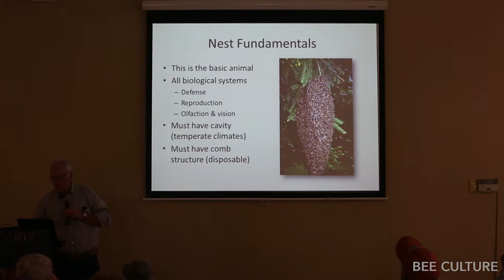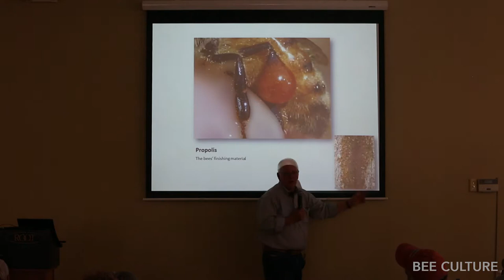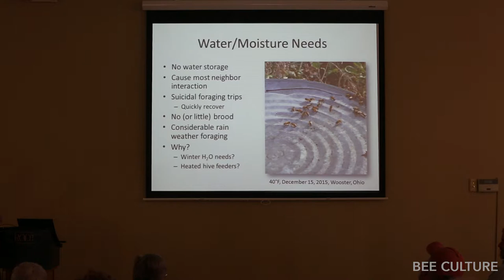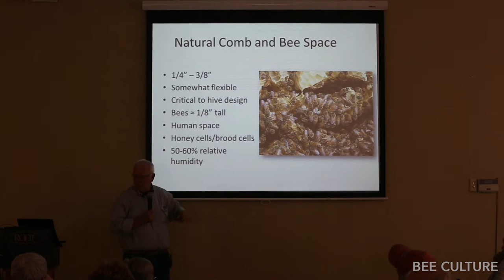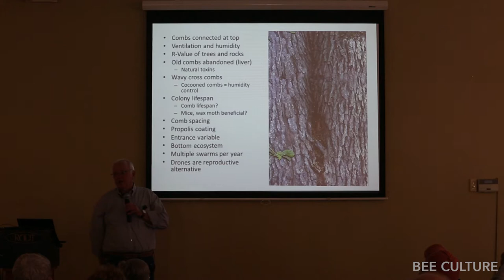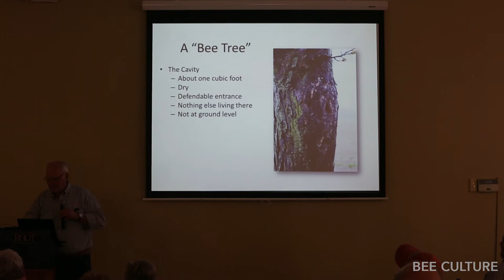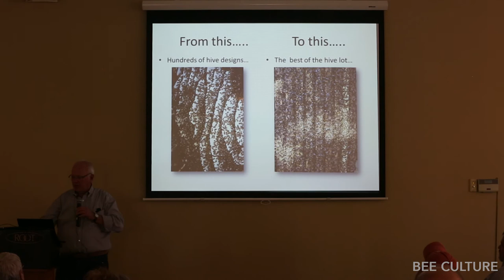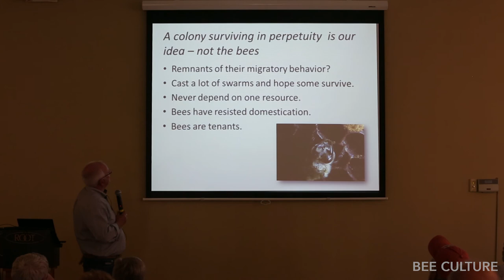Bee Culture Education: Winter Where You Are - Jim Tew - Part 2